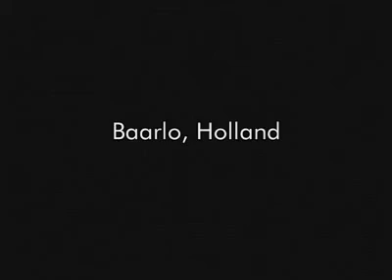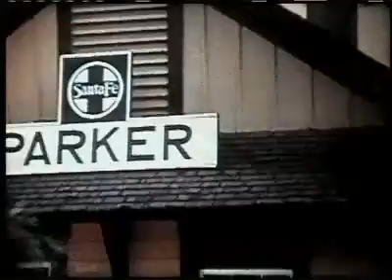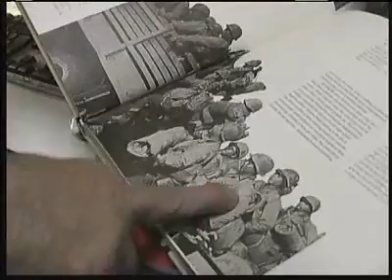Shinkishi Tajiri:Yankee Samurai Sculptor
This is the story of Shinkishi Tajiri, a most versatile visual artist of Japanese American ancestry who lives and works in Holland since the mid fifties... He talks about the injustice endured by his fellow American Citizens who were interned in camps after the attack on Pearl Harbour in 1941... he talks about his passion for art... this is the portrait of an unusual innovator always eager to experiment and create new forms of art...